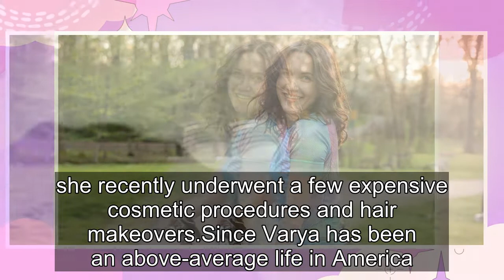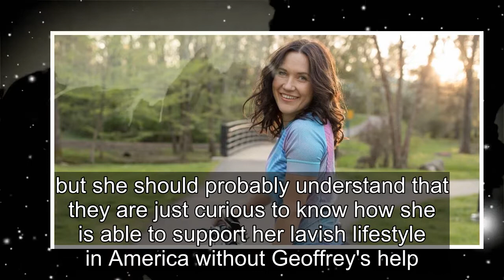90 Day Fiancé: Varya Explains Her Jobs & How She Makes Money In The US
When a 90 Day Fiancé viewer asked Varya Malina about what she does for a living, she revealed that she has been working multiple jobs to make money in the United States. The Russian native was last featured on 90 Day Fiancé: Before the 90 Days season 4 with Knoxville, Tennessee native Geoffrey Pasch...
90 day fiance,90 day fiance before the 90 days,
90 day fiance full episodes,90 day fiance the other way,90 day fiance single life,90 day fiance tell all